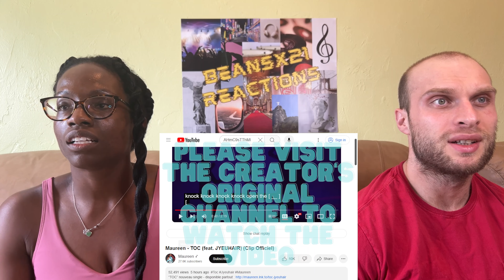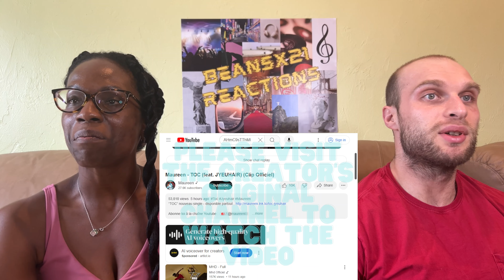REACTION TO Maureen & JYEUHAIR - TOC (Music Video) | FIRST TIME LISTENING TO MAUREEN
In this video, we are reacting to Maureen & JYEUHAIR - TOC.